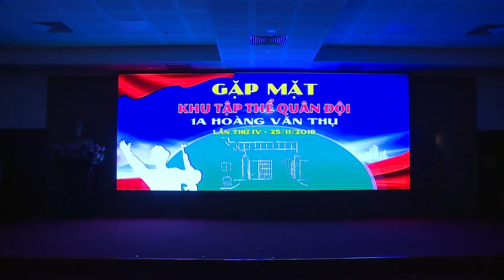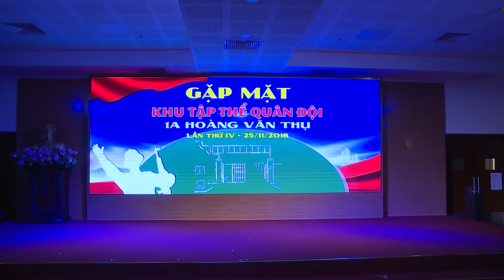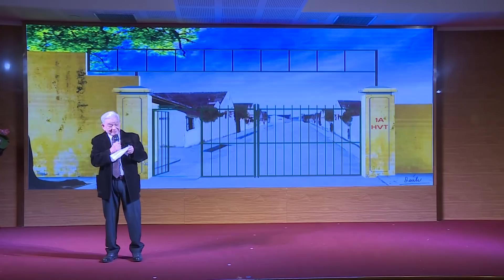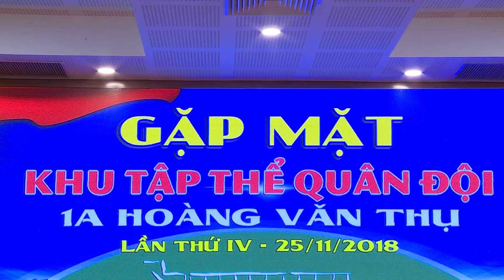Chương Trình Văn nghệ Gặp mặt tập thể 1A Hoàng Văn Thụ 2018